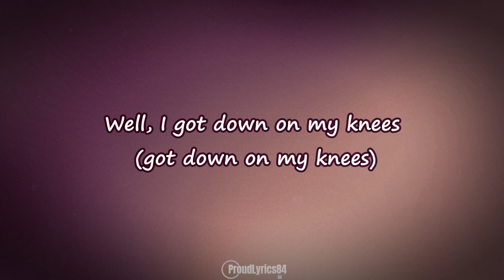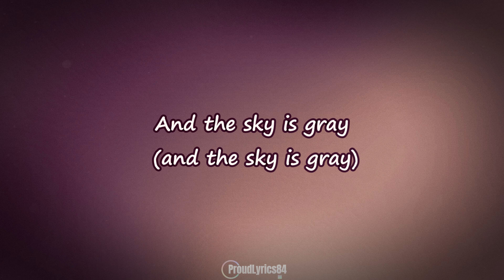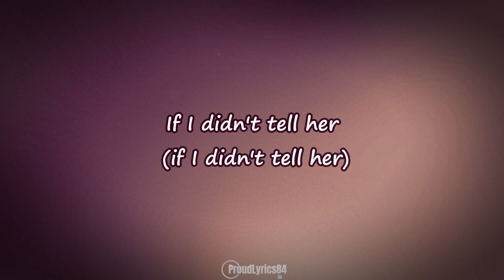The Mamas & The Papas | California Dreamin' | Lyrics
Follow "The Mamas & The Papas": 🢃

LYRICS: 🎤

All the leaves are brown (all the leaves are brown)
And the sky is gray (and the sky is gray)
I've been for a walk (I've been for a walk)
On a winter's day (on a winter's day)
I'd be safe and warm (I'd be safe and warm)
If I was in L.A. (if I was in L.A.)
California dreamin' (California dreamin')
On such a winter's day
Stopped into a church
I passed along the way
Well, I got down on my knees (got down on my knees)
And I pretend to pray (I pretend to pray)
You know the preacher like the cold (preacher like the cold)
He knows I'm gonna stay (knows I'm gonna stay)
If I didn't tell her (if I didn't tell her)
I could leave today (I could leave today)
On such a winter's day (California dreamin')